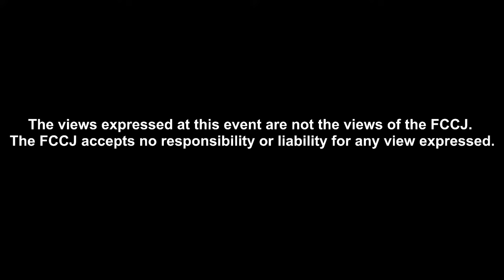Paul Sheard, former Vice Chairman of S&P Global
PRESS CONFERENCE
Money: Dispelling the Myths and Misunderstandings

12:30-13:30 Tuesday, September 19, 2023
Language: The speech and Q & A will be in English.